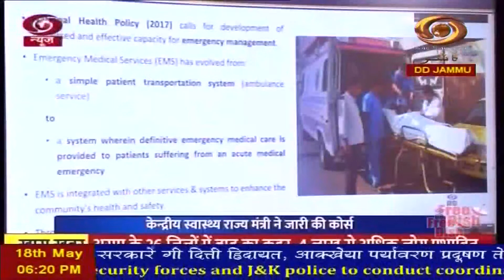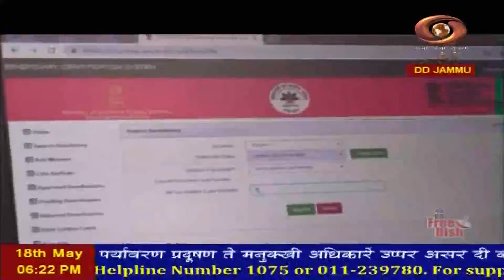Dogri News: Watch latest News coverage on DD Kashir's News Bulletin 'Dogri News' | 18/5/2022